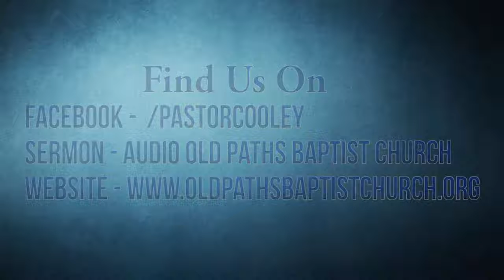How To Handle Hell's Holy Day Of Halloween 🎃👻 - Pastor Jason Cooley